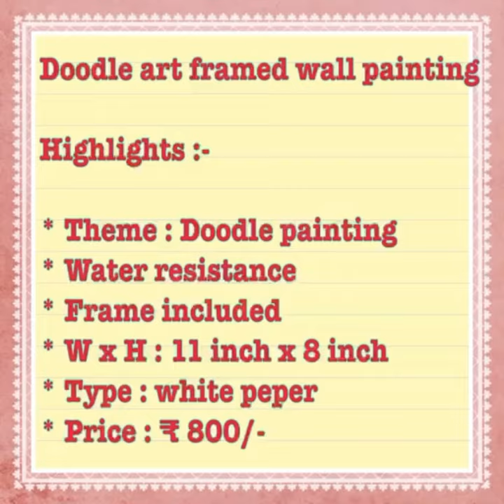Doodle Painting | Doodle art painting tutorial step by step | Doodles by Creative.Creation097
# Doodled Art | Doodles by
# Creative.Creation097

₹ 8,00/-  STD SIZE

Hello Everyone,

Here are some cute creative innovative Doodle ideas for Doodle Lovers and custom composed doodle art around your loved one’s name in a frame.

Thx for music

Musician: @iksonmusic